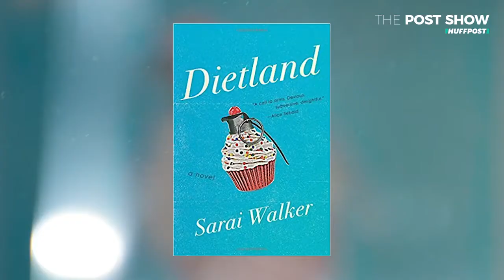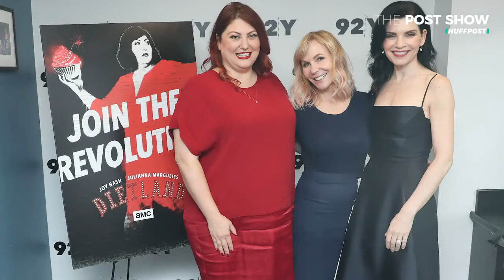'Dietland' Is A Female Revenge Fantasy The Post Show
AMC’s adaptation of “Dietland” brings the female revenge fantasy into the post-Weinstein era.